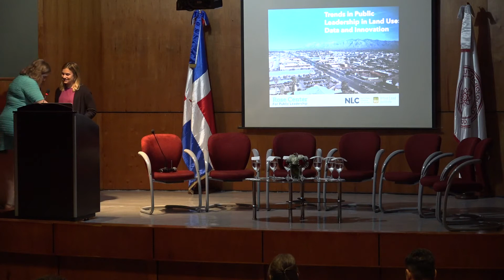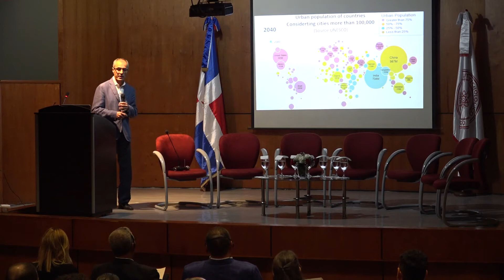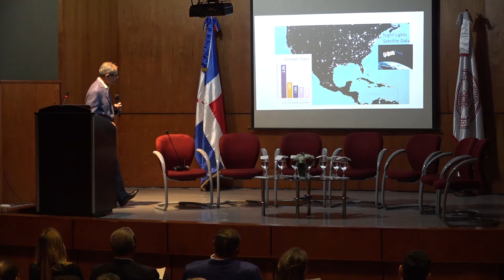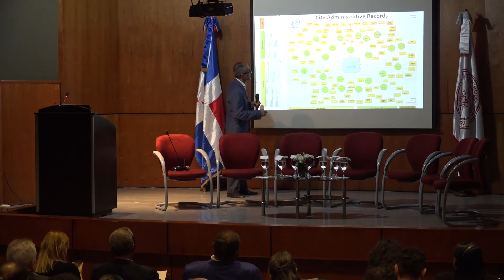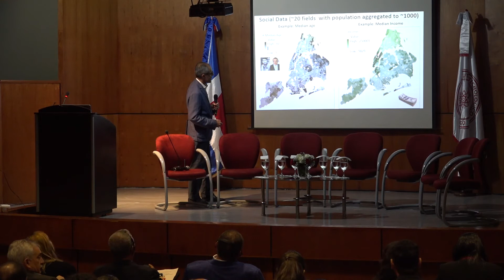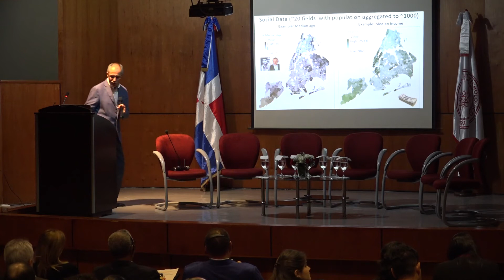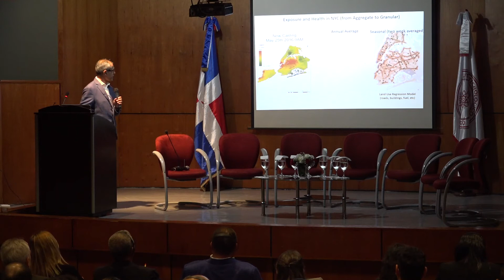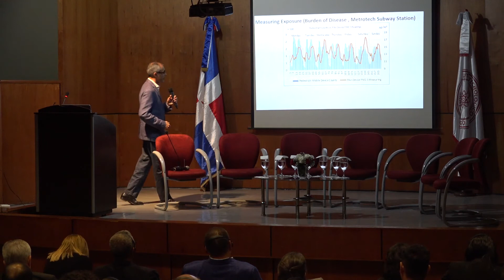INTEC | RD-LAB | Seminario Ciudades inteligentes e innovación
Seminario Ciudades inteligentes e innovación: Retos desde la sostenibilidad y el desarrollo territorial | Celebrado el 16 de noviembre del 2018, Auditorio Osvaldo García de la Concha, INTEC

Conferencias centrales del seminario, a cargo de Jessica Zimbabwe, directora de Desarrollo Urbano en la Liga Nacional de Ciudades (NLC) y directora ejecutiva fundadora del Centro Daniel Rose para el Liderazgo Público, una asociación de NLC y el Urban Land Institute; y Masoud Ghandehari, profesor de la Facultad de Ingeniería Civil y Urbana de la Escuela de Ingeniería Tandon de la Universidad de Nueva York. Moderado por Tamara Egger, arquitecta y urbanista, miembro del equipo LAB Ciudades de la División de Vivienda y Desarrollo Urbano del Banco Interamericano de Desarrollo (BID).

Este seminario es parte del esfuerzo que el INTEC lleva acabo con el apoyo del Banco Interamericano de Desarrollo a través del Fondo Multilateral de Inversiones (FOMIN), para sentar las bases del desarrollo de ciudades inteligentes en República Dominicana, buscando integrar las tecnologías de información y comunicación y los datos abiertos, al proceso de gestión territorial y a la prestación de servicios urbanos.